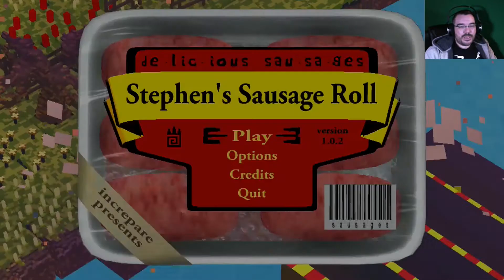Stephen's Sausage Roll Adventure || E99 || The Nursery [Let's Play]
It is nice to be finally defeated by a level or perhaps just defeated by fatigue. I really need to stop playing so late into the night or just start earlier in the day which I guess means the same thing. It is also see the name Nursery used in a computer game unironically.